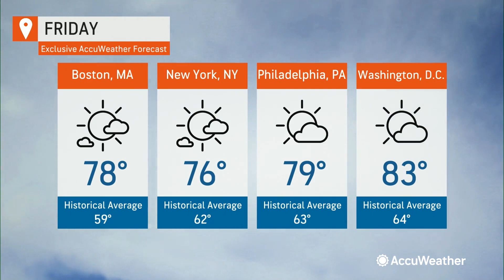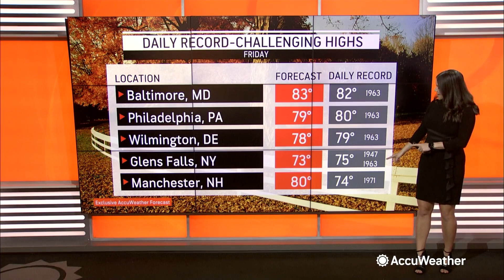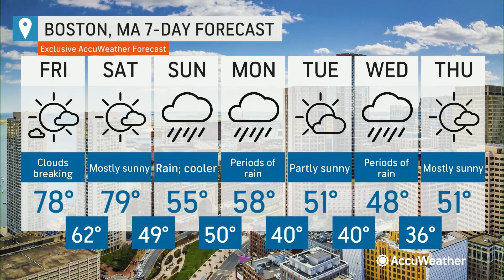Winter's Back: Cold & Snow to Follow Warmth in Northeast | AccuWeather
After unusual warmth this week, winter will return in the Northeast, with cold and snow moving into parts of the area next week.